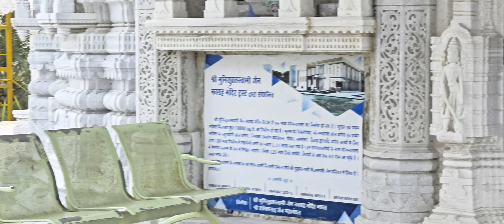Shri Munisuvratswami Jain Navgraha Temple | Hidden Temple in Chennai | Must Visit Temple |ECR |Tamil